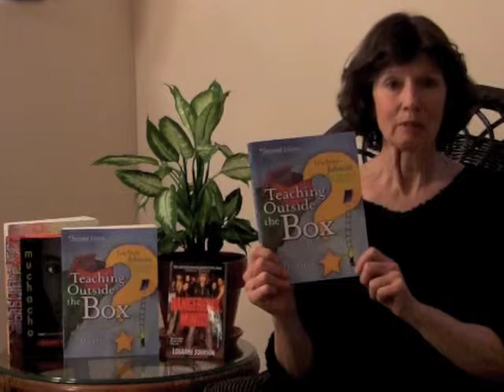TOB Promo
Author LouAnne Johnson (Dangerous Minds) previews Teaching Outside the Box